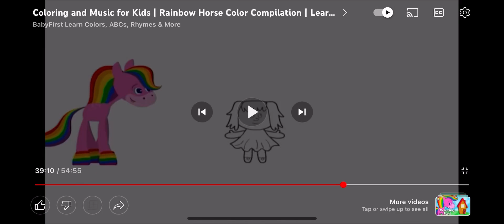Rainbow horse EP46 doll